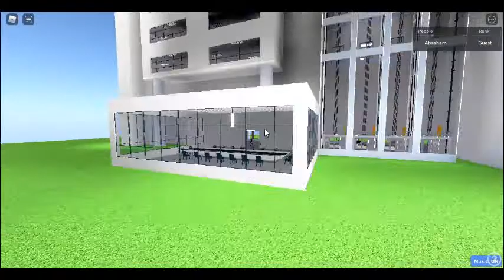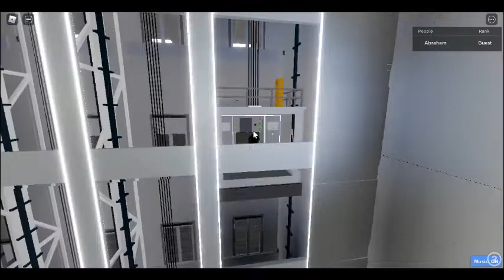Schindler Testing Place Version 2.0 - TRIBUTE ONLY In Roblox